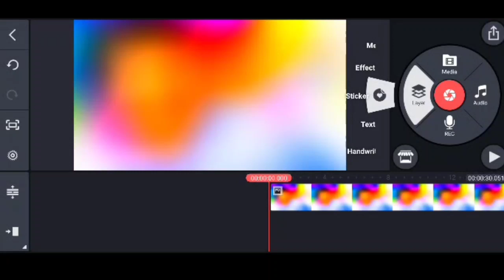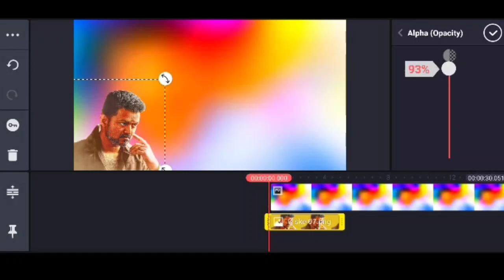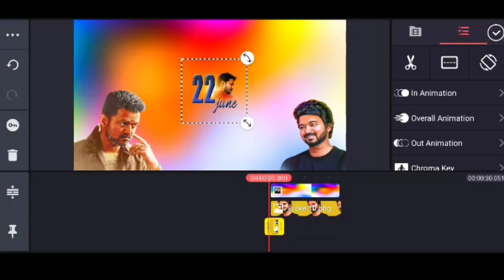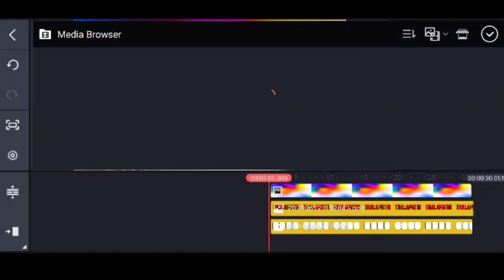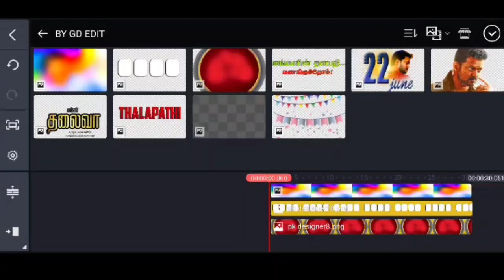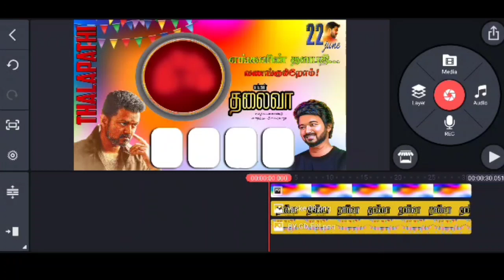thalapathi Vijay birthday banner editing Tamil|kinemaster birthday banner editing|birthday editing01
next video Vijay birthday text font Tamil. 🙏👍

👉waiting for watching friends 👈